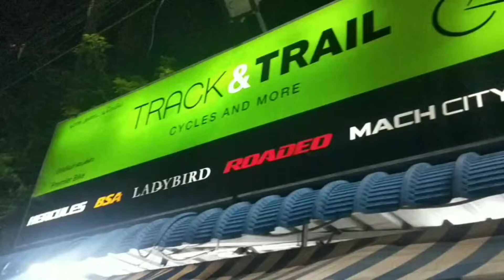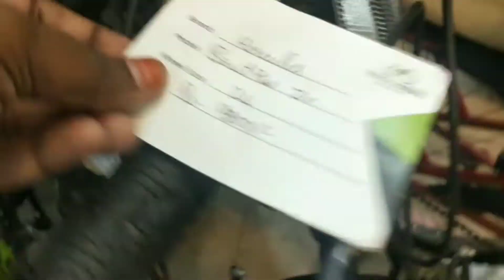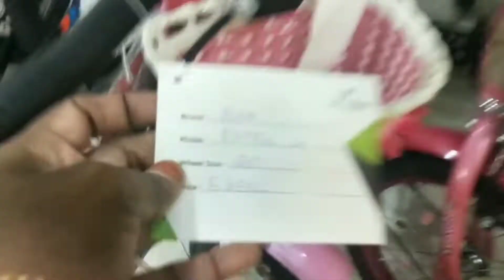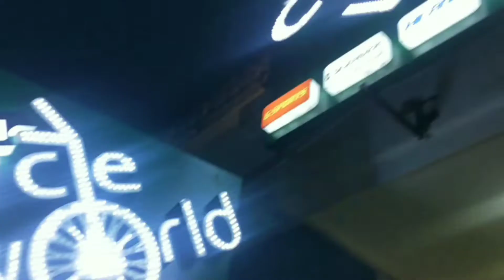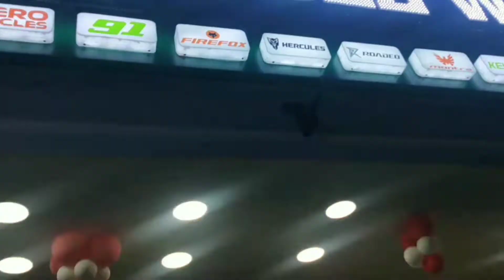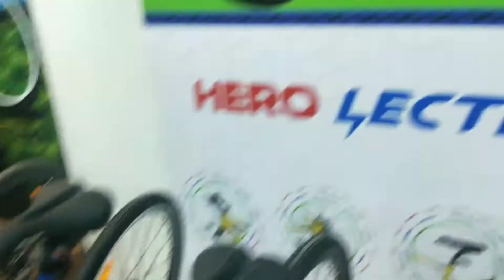Trichy best and branded cycles and more with prices/Baby riders and cycles, Scooters